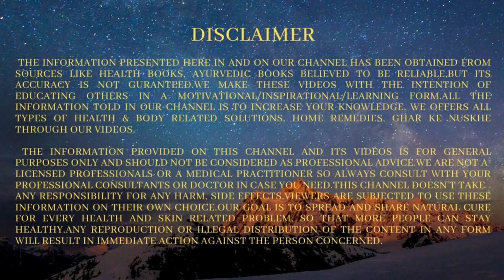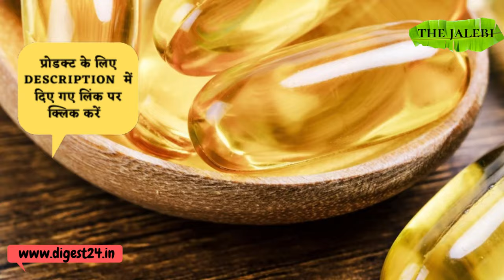मछली के तेल के फायदे | Health Benefits Of Fish Oil | Fish Oil Capsules Benefits In Hindi |The Jalebi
Fish Oil Ke Fayde, Omega 3 Fish Oil Capsules Benefits In Hindi, Fish Oil Benefits For Hair, Fish Oil Benefits For Skin, machli tel ke fayde | machli tel